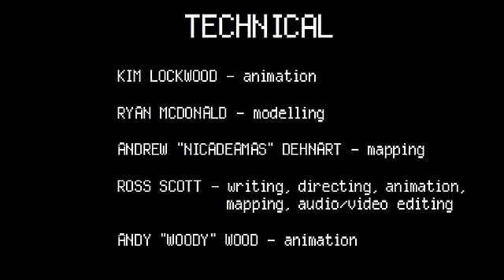Civil Protection: Halloween Safety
Originally released November 2, 2007

A Halloween themed episode of the comedy series "Civil Protection" based off the game Half-Life 2. In this episode, Mike and Dave give a presentation on Halloween safety tips. This version updated with small graphics fixes.